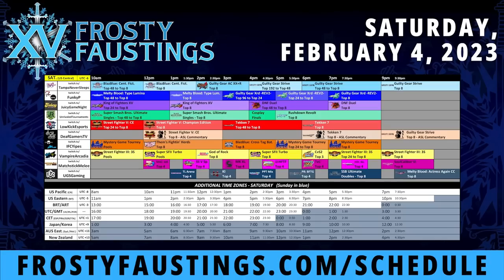Frosty Faustings XV 2023 | Street Fighter V - Top 8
00:02:30 Justakid vs Coldpipe (Winners Semi)
00:12:01 Ogyawn vs Chris D (Winners Semi)
00:18:40 Washyourhands vs Marine (Losers)
00:31:30 Just Pokey vs Dual Kevin (Losers)
00:44:20 Marine Vs. Chris D (Losers Quarters)
00:52:00 Coldpipe vs Dual Kevin (Losers Quarters)
00:59:20 Justakid vs Ogyawn (Winners Final)
01:09:16 Chris D vs Dual Kevin (Losers Semi)
01:26:20 OGYawn vs Dual Kevin (Losers Final)
01:35:15 Justakid vs Dual Kevin (Grand Finals)